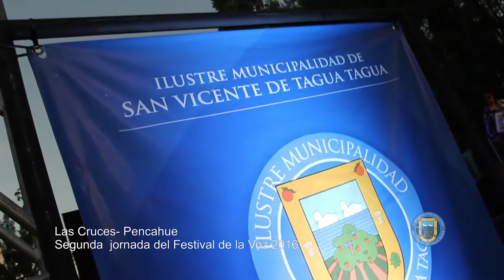SEGUNDA NOCHE DEL FESTIVAL DE LA VOZ EN LAS CRUCES DE PENCAHUE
Cientos de vecinos de la localidad de Las Cruces de Pencahue, acompañados del alcalde de la comuna Jaime González, repletaron las instalaciones de la cancha de fútbol del sector, donde disfrutaron de un gran show en la segunda jornada de Festival de la Voz, Verano 2016.
Tras la presentación del animador oficial de esta jornada, Ernesto Ramírez se dio inicio a la competencia de la categoría infantil, finalizando con los adultos. El humor y la co-animación estuvo a cargo de “Don Naco” quien con una picaresca rutina hizo reír a los asistentes de la segunda jornada del festival.